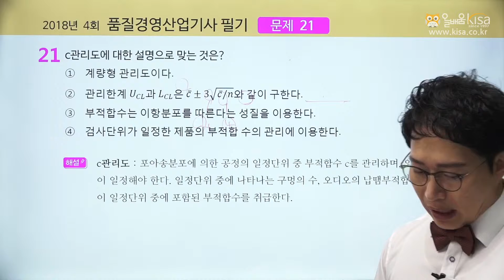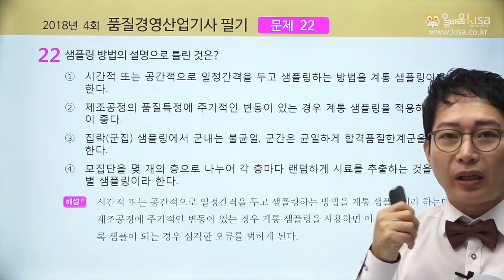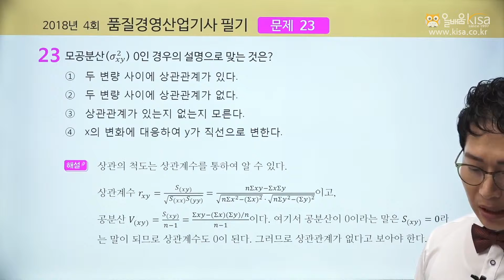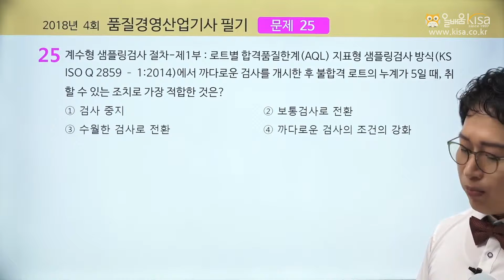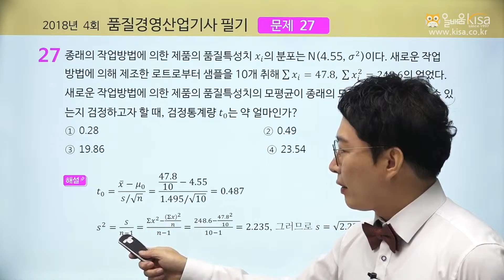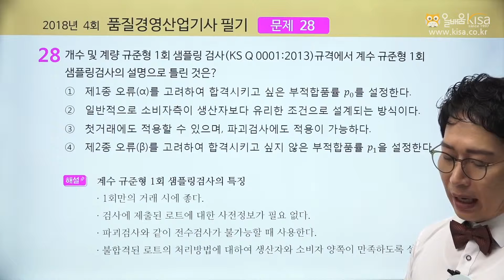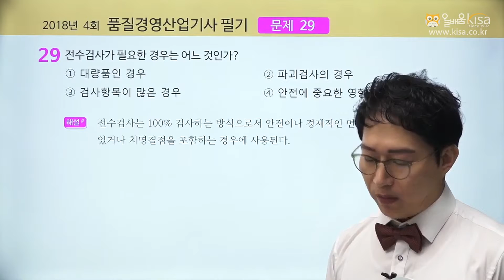[올배움kisa] 품질경영산업기사 필기 기출 문제 18년 4회 21~30번 문풀강의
[올배움kisa] 품질경영산업기사 필기 기출문제 18년 4회 21~30번 문제풀이강의 이정훈 원장님

바로합격 품질경영기사 !!